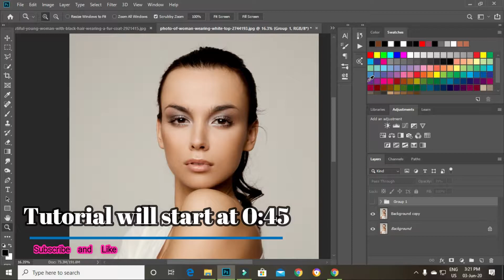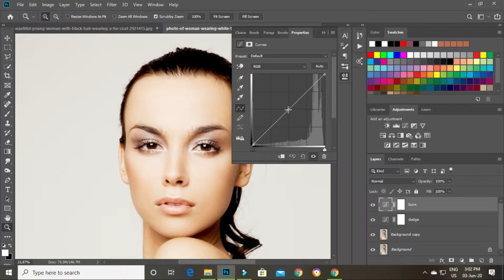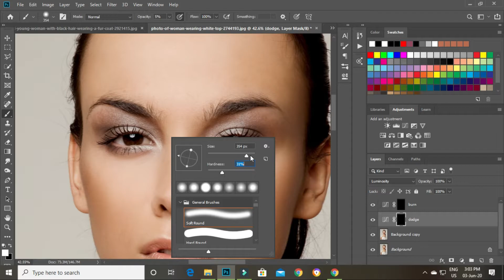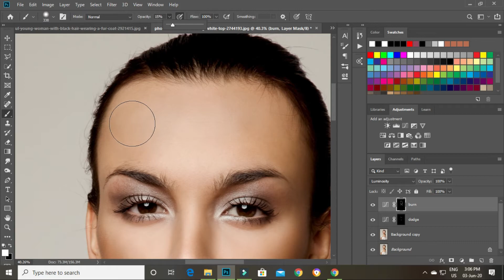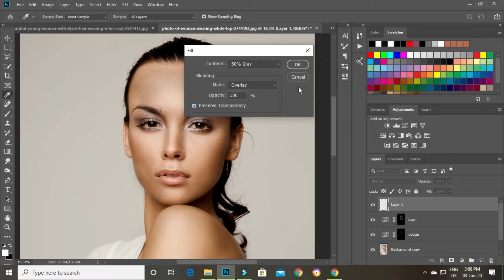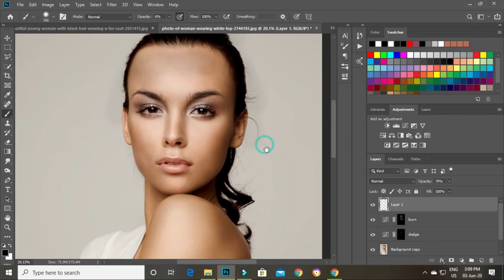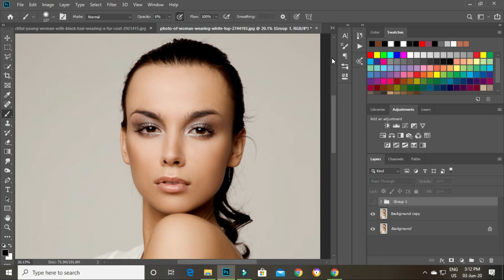Dodge and Burn using Curves adjustment layer Photoshop tutorial in kannada Face Retouching tutorial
0:00 - intro
0:36 - Explanation
0:45 - Creating layers
1:57 - Adding Dodge effect
3:00 - Adding Burn effect
4:21 - Dodge and Burn
6:10 - Outro

in this video we are going to learn how to edit images in photoshop in kannada .

My name is manoj marvel . from this channel we can learn Photo manipulation photoshop tutorial how to change the background blur in the image. adding a dramatic light on the photo. color balancing in the editing. In this Photoshop tutorial, I will show you blending methods to match the color and lighting with the photo. For this photo effect, In this video lets see how to add dodge and burn effect to your image using curves adjustment layer on  Photoshop tutorial in kannada

tags - Photoshop cc 2020 , Change Background  , Photoshop tutorial in Kannada , Photoshop Kannada , Photoshop Manipulation , Adobe Photoshop tutorial in Kannada , Photo Editing In Kannada , Face retouching